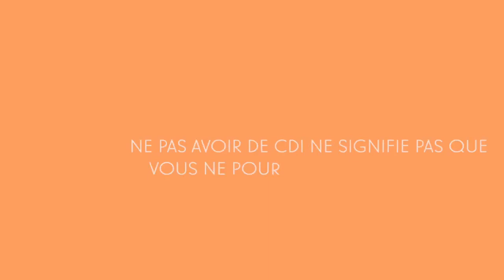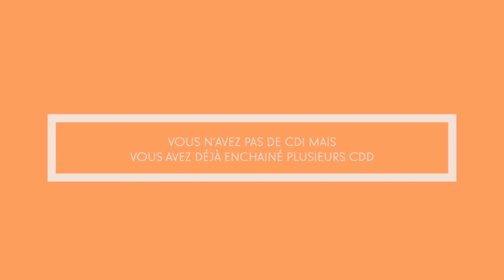Comment investir dans l'immobilier en BELGIQUE sans CDI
🎁 Découvrez la méthode BTT et commencez à générer du cash-flow positif net dès le 1er mois de la mise en location

⬇️  EN SAVOIR PLUS ⬇️

Dans cette vidéo je vais vous expliquer comment vous pouvez investir dans l'immobilier sans avoir de CDI.

Je vais vous dévoiler comment nous avons aidé plusieurs investisseurs qui souhaitaient se lancer dans l'investissement immobilier, mais qui n'avaient pas de situation stable.

Oui c'est possible, bien sûr cela ne sera pas facile, mais c'est faisable. Ce n'est pas le seul paramètre que la banque prend en compte.

Je vais vous donner tous les conseils pour que vous puissiez obtenir un financement dès demain pour investir dans l'immobilier en Belgique.

▬▬▬▬▬▬  🔥 MES FORMATIONS 🔥 ▬▬▬▬▬▬

▬▬▬▬▬▬  🕑 TIMECODES 🕑  ▬▬▬▬▬▬

00:00 Introduction
01:16 Les profils sans CDI
02:06 Les options que vous avez sans CDI
05:23 Vous enchaînez les CDD
06:50 Le cas des indépendants
08:30 Bilan et derniers conseils